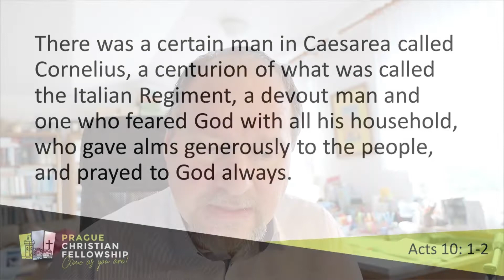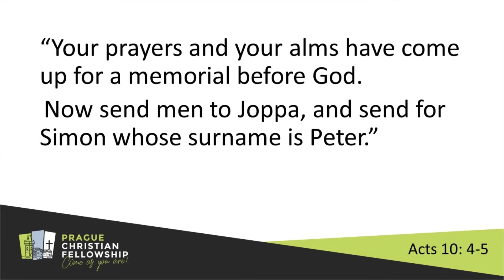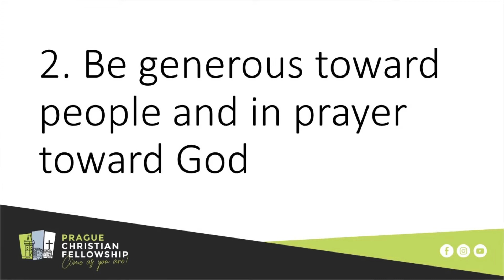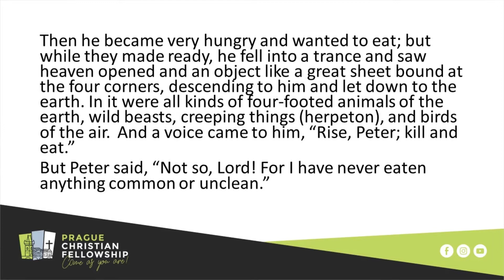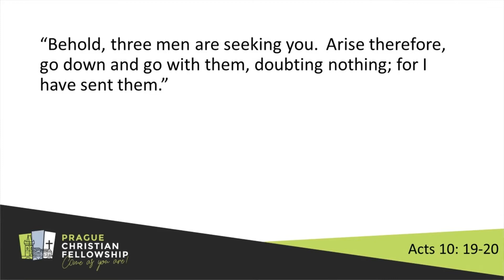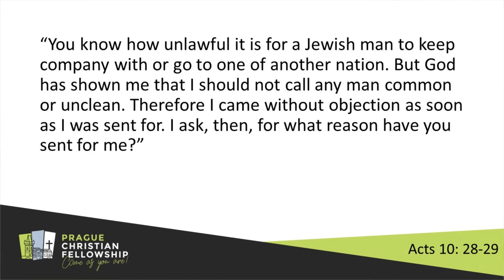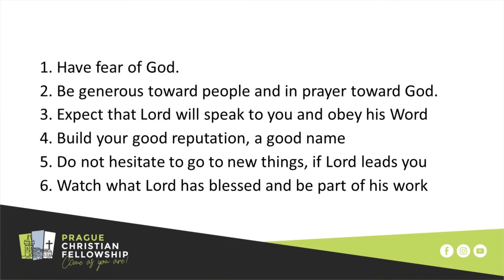Acts 10, Peter & Cornelius by Pastor Marek Prosner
Worship lead by Ben and Nora O’Byrne. Sermon Acts 10 by Marek Prosner (starts at 22:32) - January 17th, 2021

Visit out webpage at praguefellowship.cz/